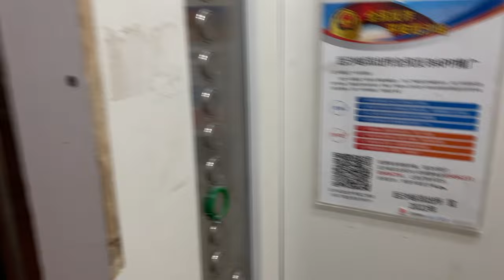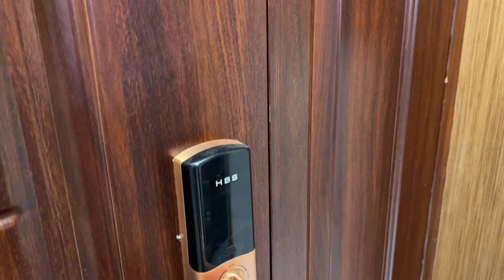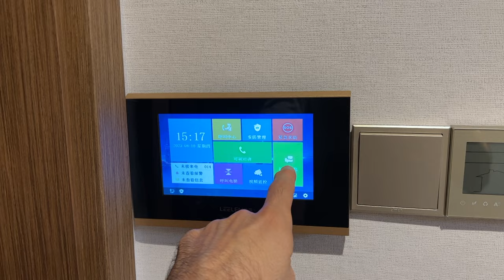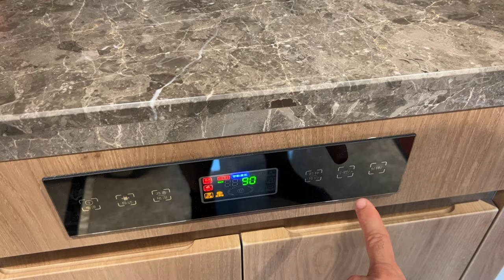Cum arată un APARTAMENT nou-nouț în CHINA?